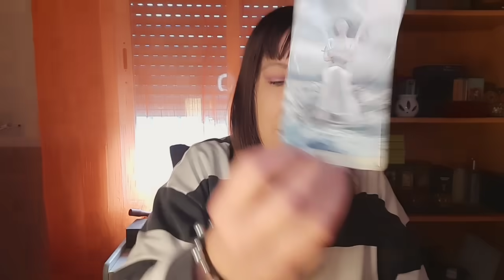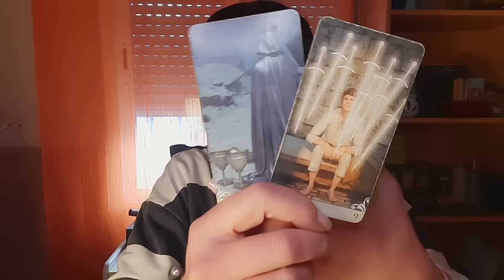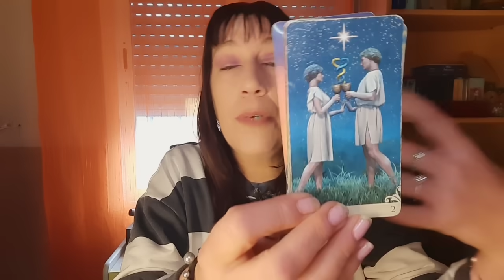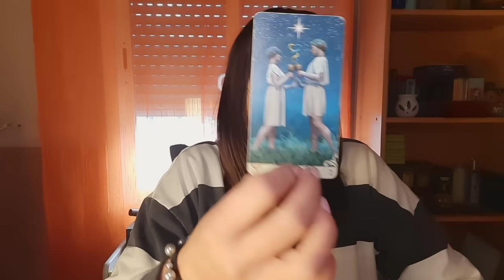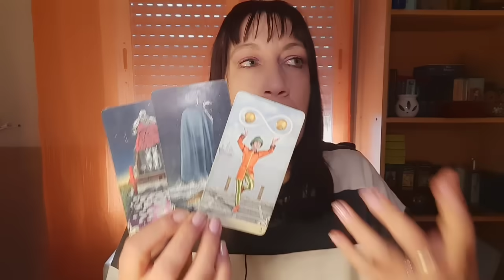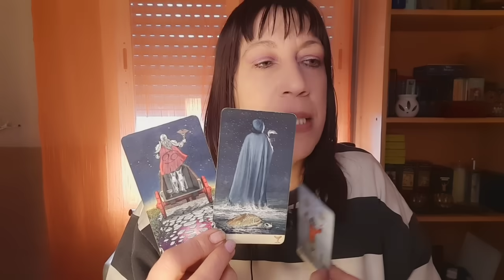😱SE CAE UNA GRAN MÁSCARA🎭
RESTO PAISES 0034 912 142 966